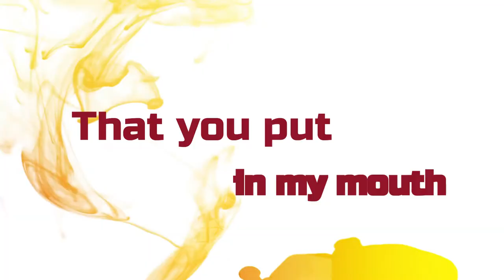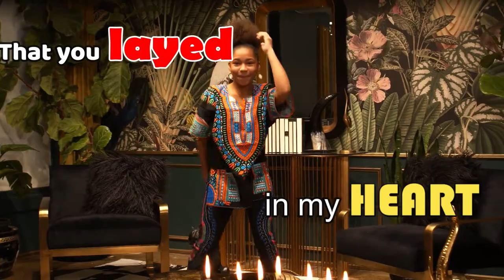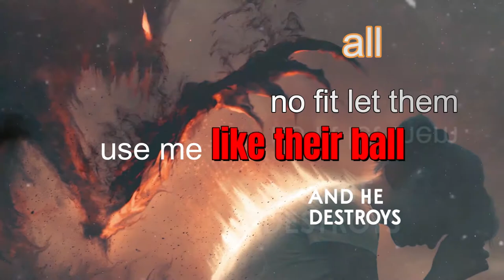THE SONG OF VICTORY BY EBEN-THE PRIESTS (official LYRIC VIDEO)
Premier single du groupe gospel EBEN-THE PRIESTS

Véritable cri de victoire et de délivrance que ce jeune  groupe chrétien élève en action de grâce au SEIGNEUR.

Écrit en pleine crise mondiale du COVID-19, il est chanté pour encourager toutes les âmes affligées et abattues.
Car en JÉSUS-CHRIST nous sommes plus que vainqueurs!!!

Qu’est-ce qui pourra nous arracher à l’amour de Christ ? La détresse ou l’angoisse, la persécution, la faim, la misère, le danger ou l’épée ?

Mais dans tout cela nous sommes bien plus que vainqueurs par celui qui nous a aimés.

Oui, j’en ai l’absolue certitude : ni la mort ni la vie, ni les anges ni les dominations, ni le présent ni l’avenir, ni les puissances..., rien ne pourra nous arracher à l’amour que Dieu nous a témoigné en Jésus-Christ notre Seigneur.
Romains 8:35‭, ‬37‭-‬39 BDS

fiches technique

LABEL: EBEN-THE PRIESTS PROD

MANAGER: Dr EKANI emrick

ARRANGEUR : BEN BASS

PIANISTE : Samuel KENFACK  "samy keys"

GUITARISTE: marcien, Dr ASAAH Yvan "GATES"

BASSISTE: Caleb BASSO

BATTERIE ET PERCUSSION : TOTO, JOE DRUMS

CHANTRES:
- Diana NTAMACK
- KALTOUMA Djidda
DJIDDA
- Joan LIMUNGA
- Chelsea FANWI
- Willing njouh
- Desmond Bangsi
- Emmanuel

REALISATION VIDEO: Dr MAHOP MAKON

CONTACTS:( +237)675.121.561